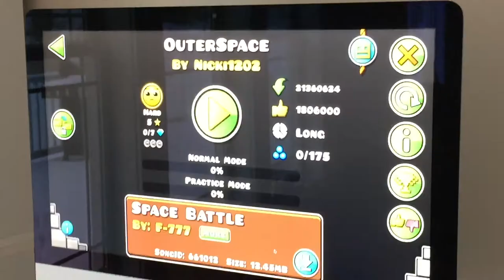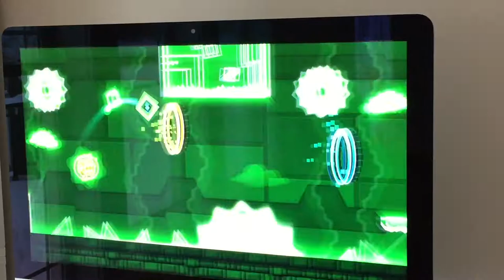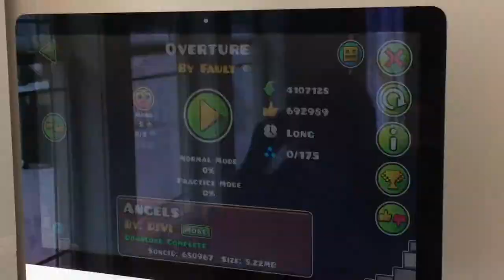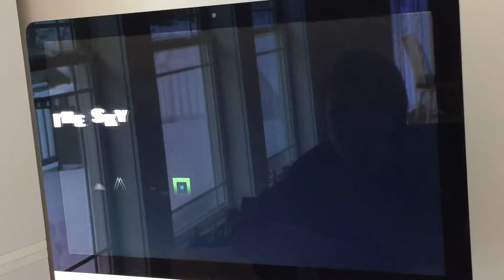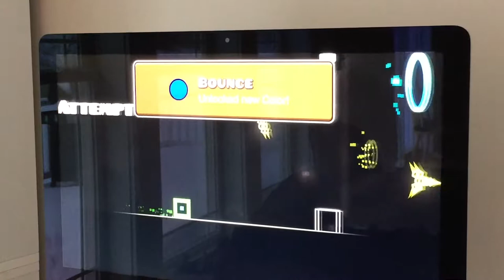An Experimental Let’s Play Of Geometry Dash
The first part of my Geometry Dash series

Follow me on Scratch @pixelocelot